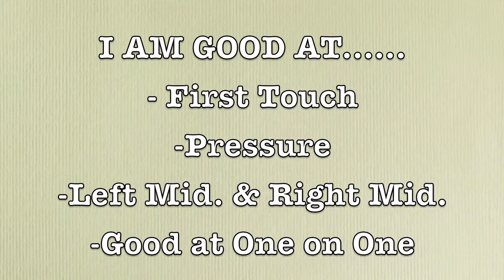Juan Carlos Hernandez Soccer Video #16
Hi, this is a video of me playing the past few months (February and March). Im a one touch player that knows how to open spaces, pressures the other team, and attacks a lot. After having a ACL surgery and being a year out of the fields, im playing really good and almost at my best level.